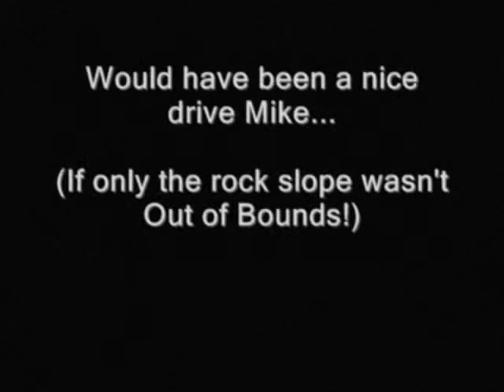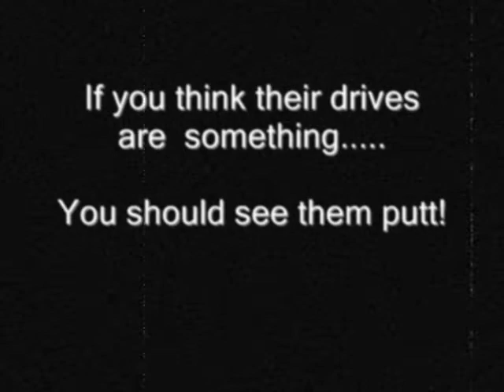Disc Golf Newsreel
This is an interesting clip.  This is a news reel found recently in the Buffumville Dam disc golf archives showing three "master's" disc golfers from the 1930's.  They were not very good and history has forgotten these early pioneers of disc golf.